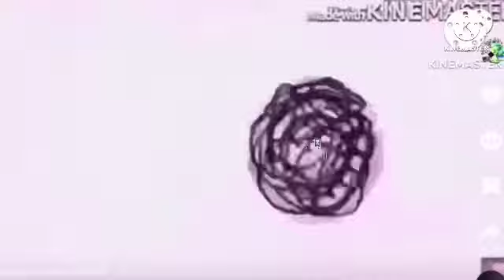51 add rounds